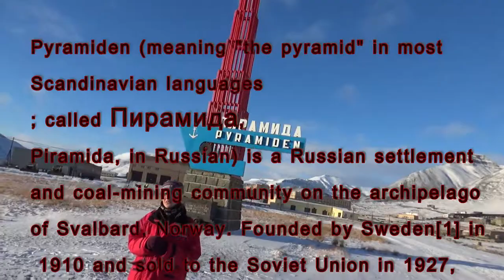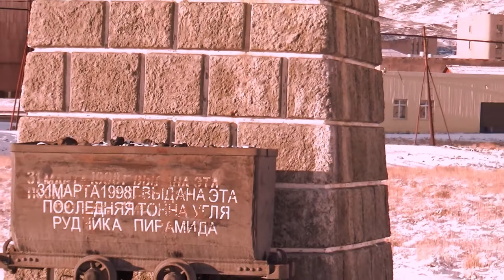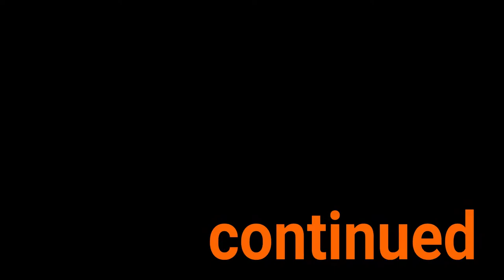PYRAMIDEN - A GHOST CITY IN SVALBARD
The pyramid ( Russian Пирамида) was a Soviet , later Russian settlement on Svalbard . It was founded by Sweden in 1910 , and sold to the Soviet Union in 1927 . The pyramid is located on the Billefjord in Dickson Land on Spitsbergen . It has its name from the pyramid-shaped mountain close by. The settlement had at most over 1000 inhabitants. Trust Arktikugol closed in April 1998coal mining operations in Pyramiden after 53 years of continuous operation. Since the winter of 1998/99, Pyramiden has been depopulated, and Arktikugol has had various plans for the future of the place. In 2013 , the company opened bar and hotel operations on site.

The main street in Pyramiden

The monument between the harbor and the city, photographed in 2011
Pyramid was a well-developed city with gas station, greenhouse and barns, school, kindergarten, hotel, restaurant and various other facilities. Most of the buildings are still as they were when they were abandoned. People who lived there had access to the swimming pool, shooting range, indoor area and soccer field .

There are no restrictions on visits to the Pyramid, but visitors cannot enter the buildings without permission. This is due to health and safety issues. more inforemation check WIKIPEDIA